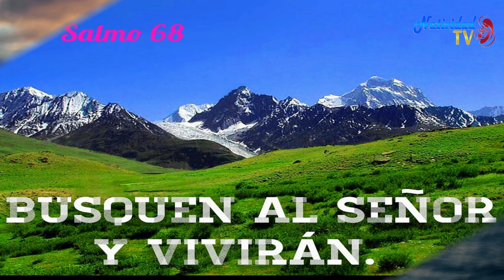SALMO DEL DÍA | Martes, 18/07/2023 | Servidora / Melissa Méndez